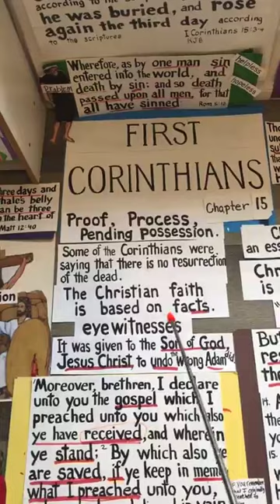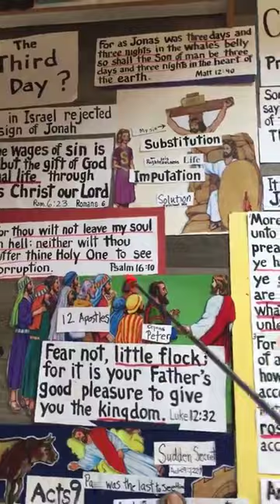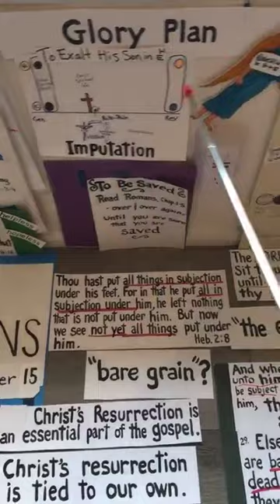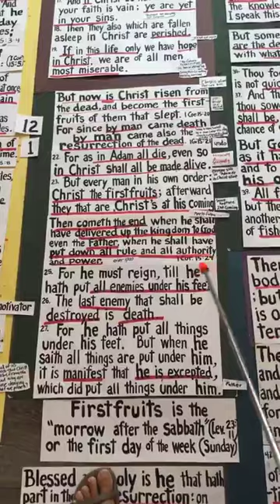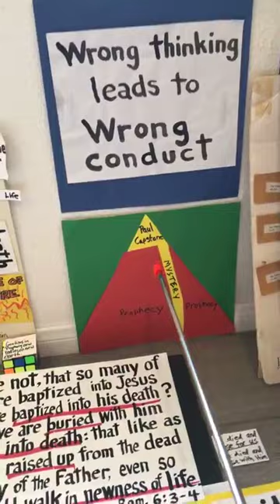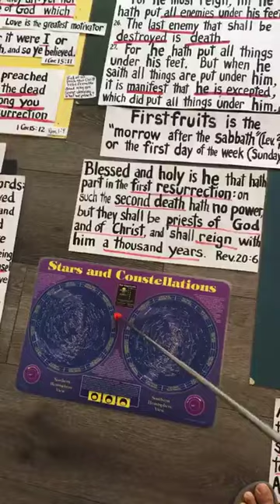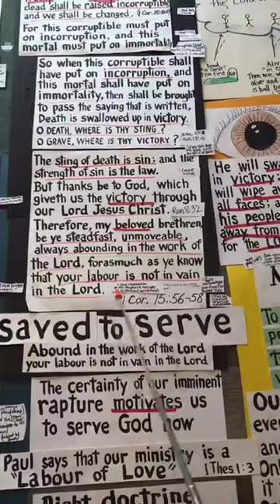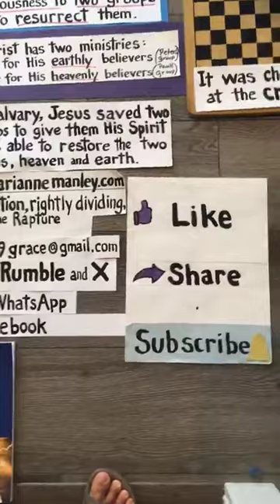1 Corinthians Chapter 15 (short version) - Marianne Manley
Paul gives the proof of the resurrection, process of the resurrection, and pending possession of Christ over His two realms heaven and earth.
The Father has a Glory Plan to exalt His Son in both realms.
Some at Corinth said that there was no resurrection of the dead.
Paul says that Christ's resurrection had eyewitnesses and that the believer's resurrection is tied to Christ's.
Paul said I am making a defense of the resurrection wo we can rejoice in Christ Jesus. I assure you that I die daily to my sinful flesh and put myself in subjection to the truth of what God said.
Sin and spiritual death came upon all mankind through Adam but spiritual life and resurrection to eternal life came through Jesus Christ.
The twelve apostles preached the gospel of the kingdom, that Jesus Christ of Nazareth is the Messiah, but they preached the resurrection in early Acts, and wrote about His resurrection in the four gospels (Matthew, Mark, Luke, and John).
Paul preached "Jesus Christ, according to the revelation of the mystery" (Rom. 16:25).